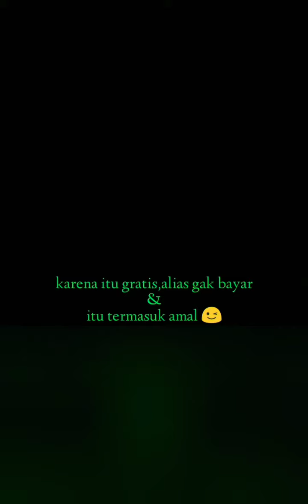Pengujian Daya Dukung Tanah DCP (Tanah)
Laboratory - Testing of DCP (Soil) Carrying Capacity